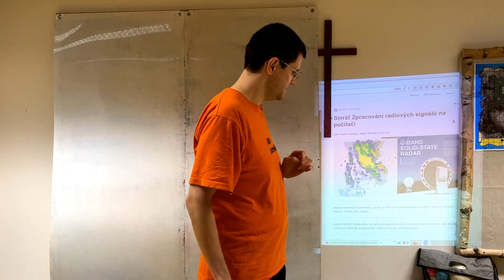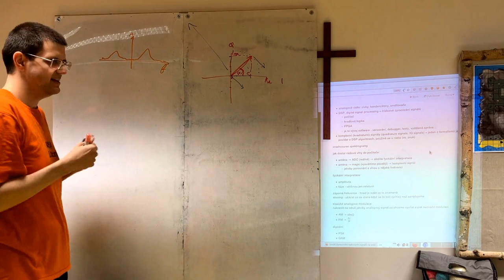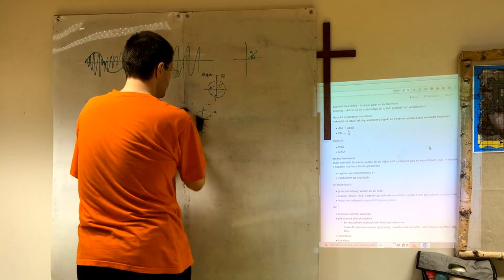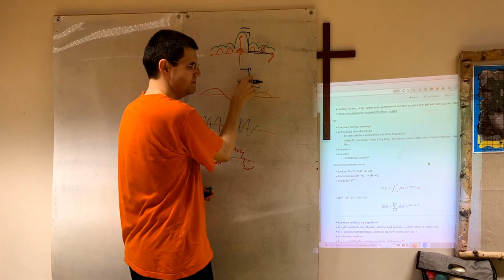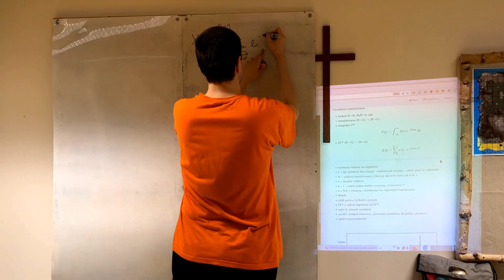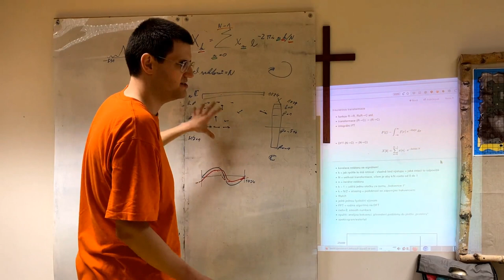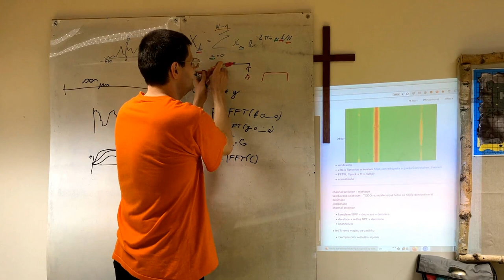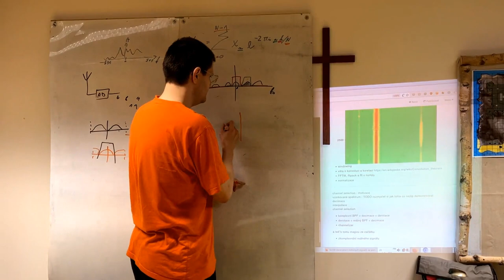Zpracování rádiových signálů na počítači (Jenda Hrach, Smršť 2022)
Záznam přednášky "Zpracování rádiových signálů na počítači"

Anotace:
O tom, co je mezi anténou a počítačem. Reprezentace rádiových vln v počítači: komplexní signály. Základní operace s komplexním signálem. Filtry. Diskrétní Fourierova transformace.